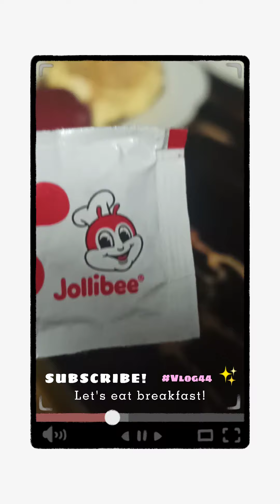Meals Kids Can Cooked | Breakfast Time! | The Brianna Gabrielle Show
Meals Kids Can Cooked?